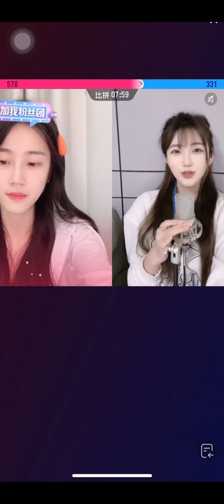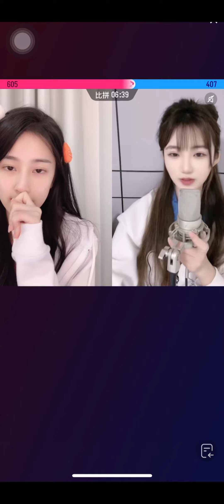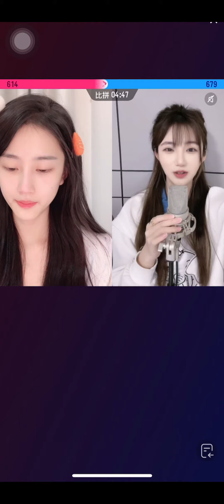【潘敏】直播视频Live video on Tiktok#tiktokchina